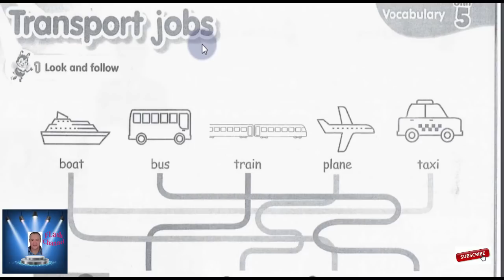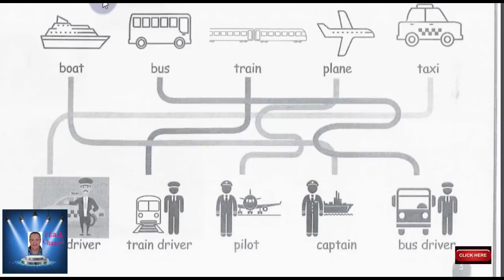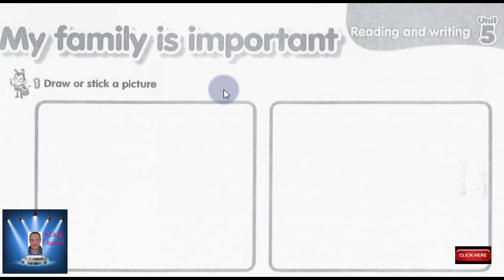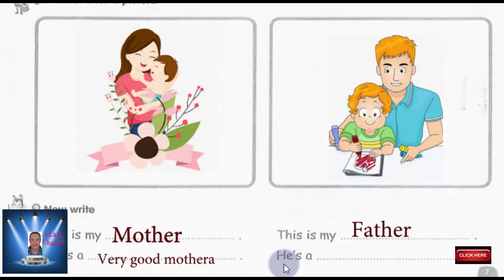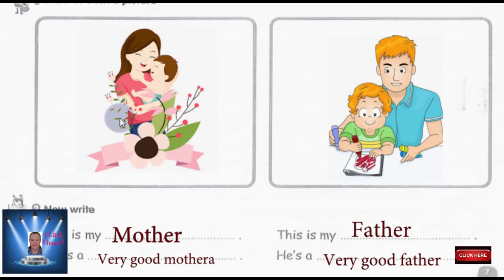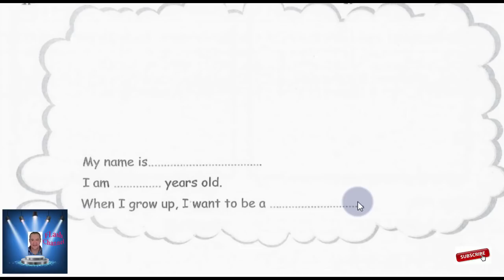KG 2 CONNECT PLUS UNIT 5 الجزء الثالث مع حل التدريبات الوحده الخامسه KG 2